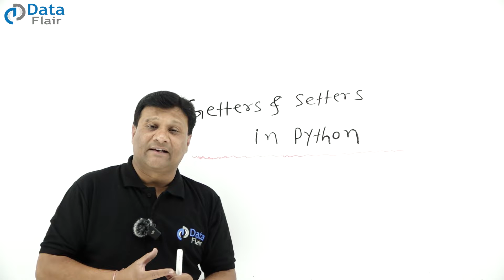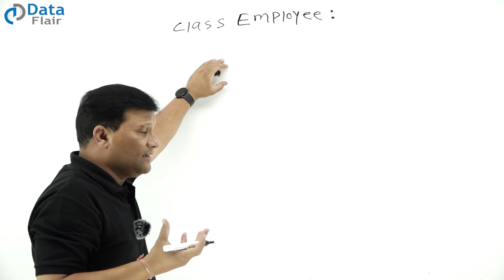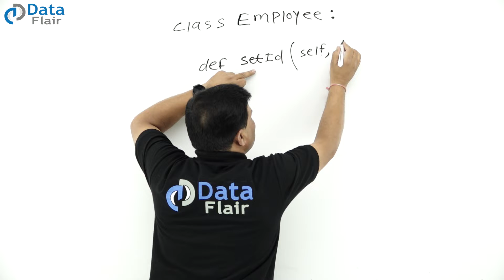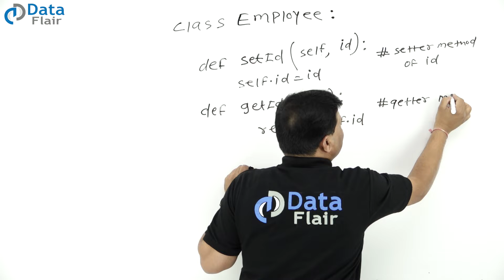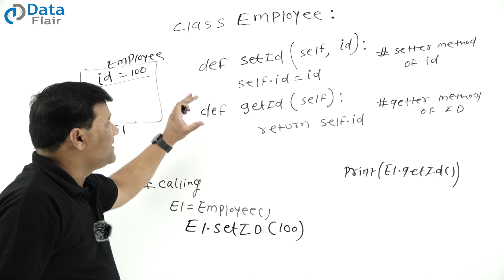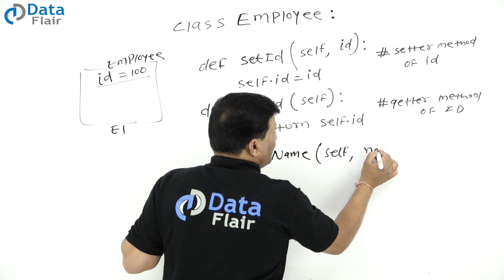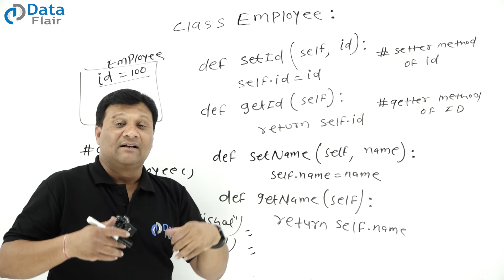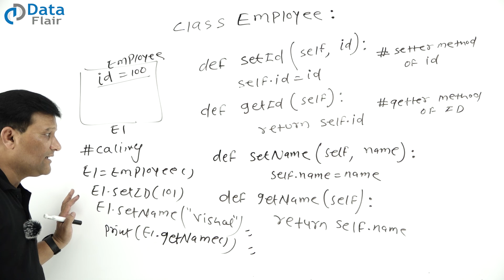Getters and Setters in Python | Python Tutorial for Beginners in Hindi